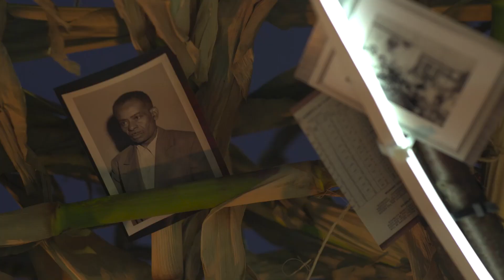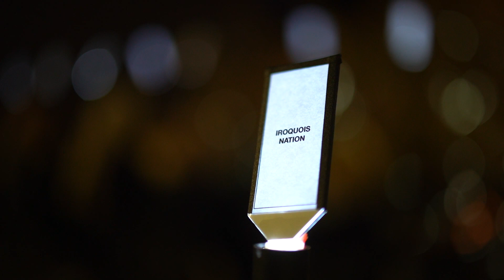NYSCA/NYFA Cocoon Steelton 3 min 2nd